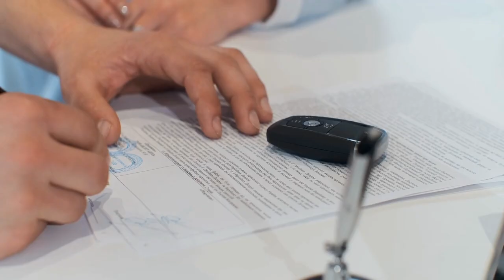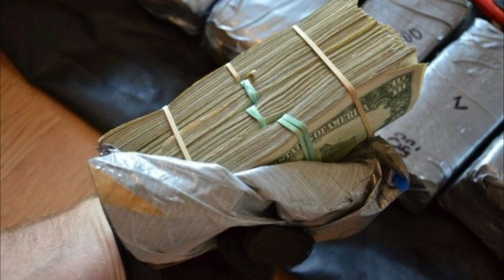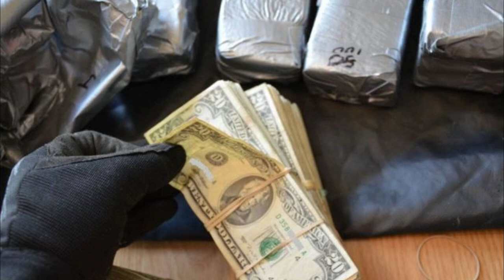Man Finds Thousands Of Dollars Hidden Inside Car Door While Repairing Window